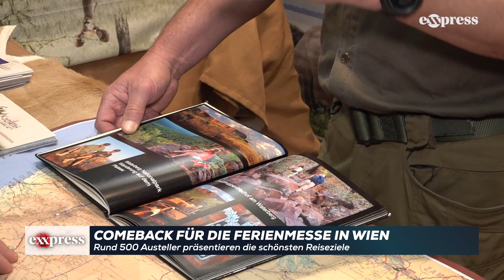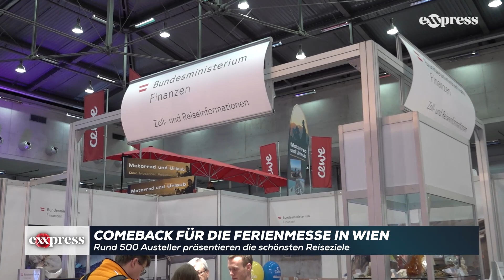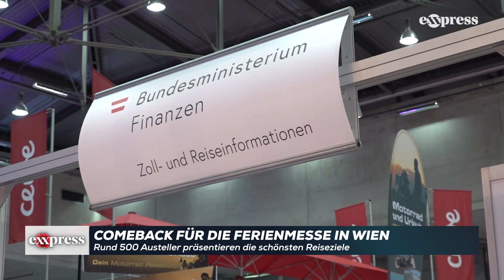Comeback für die Ferienmesse in Wien:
Rund 500 Austeller präsentieren die schönsten Reiseziele